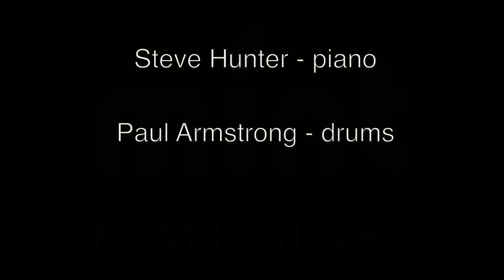Two Men From Earth and Paul Armstrong Perform Roll' Em Pete @ MINT - Nov 10th 2011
Made In Toronto "I Have A Little Sugar" Screening Pre-Film Concert Thursday, November 10th 2011 featuring Two Men From Earth and Paul Armstrong (drums). Two Men From Earth are John Dickie (voice) and Steve Hunter (keyboards).